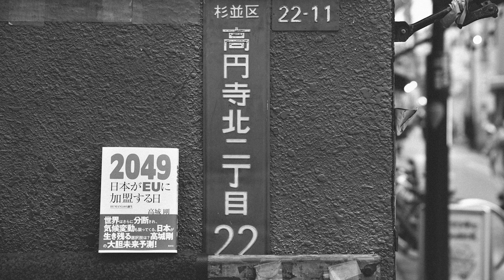高円寺阿波おどりCARAVAN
残念ながら今週末に予定していた座高円寺での屋内公演は中止となり、（無観客で）撮影のみを行い後日動画を配信することになったようです(高円寺阿波おどり振興協会公式より)。運営を担われている関係者方々のご苦労は本当にすごいものがあると思います。

都内某所にて夜間撮影した阿波踊り動画（外灯を月に見立てて）にゆっくりテンポの客を合わせて編集してみました。カラー調整にFUJIのストックを使用してみました。阿波踊り